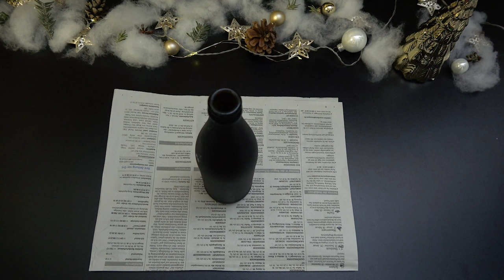Low-Budget Dekoideen - Weihnachtsedition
Weihnachten ist die Zeit der Ruhe, Besinnlichkeit und Liebe. Um das Gefühl der Wärme auch in dein Zuhause zu bringen, haben wir einige Low-Budget Deko Ideen für dich gesammelt, die du ganz einfach nachmachen kannst, um somit deinem Zuhause deinen ganz eigenen Weihnachtszauber zu verleihen.

Hier findest du den Artikeln aus der Main-Post, auf den wir uns bezogen haben:

 ZakharValhala